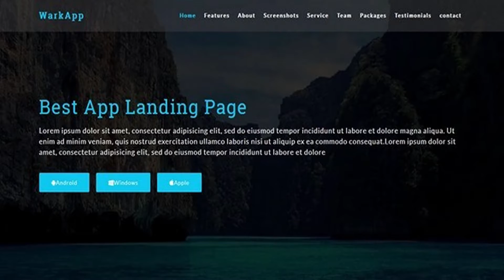Warkapp-Multipurpose App Landing HTML5 Template | Themeforest Website Templates and Themes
Workapp is an HTML Onepage App landing Template. Fully responsive & Bootstrap based, easy for you to edit. Workapp comes with modern & clean design. Perfect way to describe your features of app. Stand out from the crowd and make a good impression. You’ll get free updates and a good support. Features: Elegant and Minimal Design HTML5 & CSS3 Bootstrap Framework Well documented Ajax Contact Form Mobile Friendly Easy to use 6 Color versions Note: The preview images in the Live Demo are not included in the template. PLEASE DO NOT FORGET TO RATE MY ITEM.

download Warkapp-Multipurpose App Landing HTML5 Template | Themeforest Website Templates and Themes